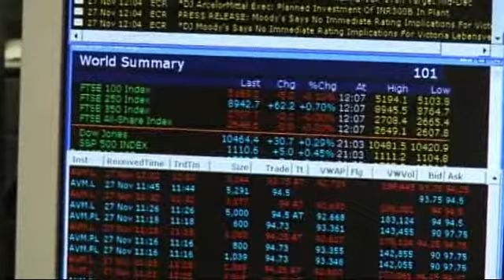Mitel Trading Turret Benefits